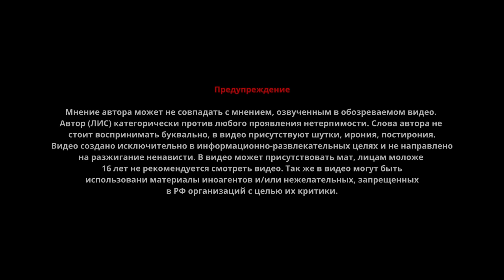Перепалка России и США в ООН | Срочное заседание по КНДР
🤝На развитие канала, исключительно (!) по желанию:
Связь со мной:
00:00 Вступление
01:56 Реклама
03:08 Заявление США в ООН
05:05 Заявление России в ООН
10:14 Перепалка России и США в ООН
13:53 Важное объявление